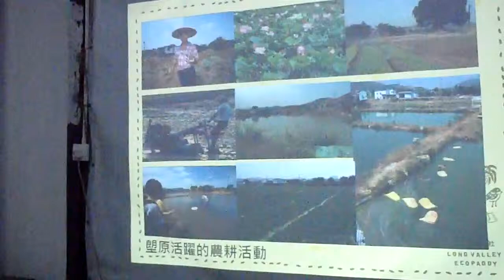米作りプレゼンテーション